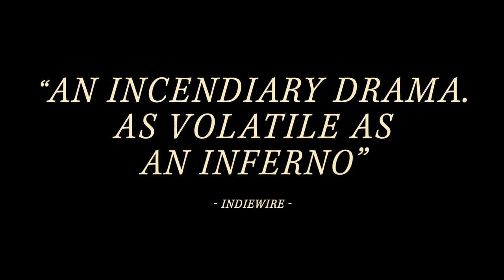Both Sides of the Blade Trailer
Claire Denis’s intimate and unsettling cinematic return finds stellar actors Juliette Binoche, Vincent Lindon, and Grégoire Colin as characters caught in a passionate love triangle.